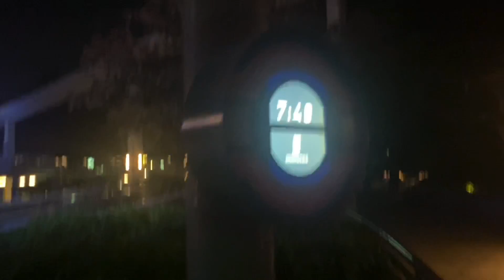Autopia 4K Experience POV Disneyland 2024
A cool ride to ride but don’t like riding when it’s hot.

Located in: Tomorrowland